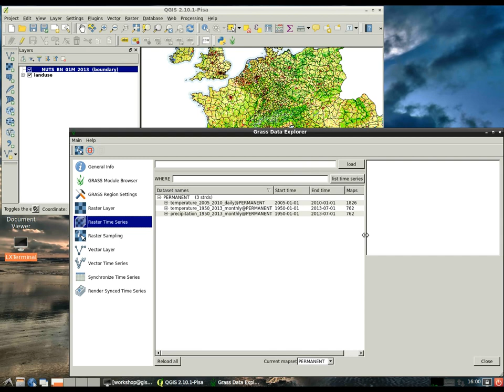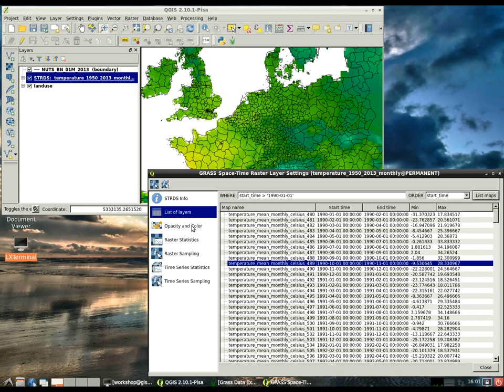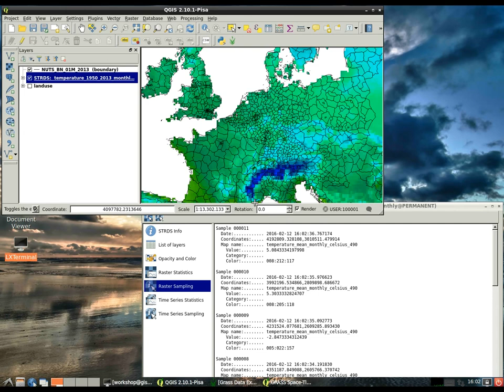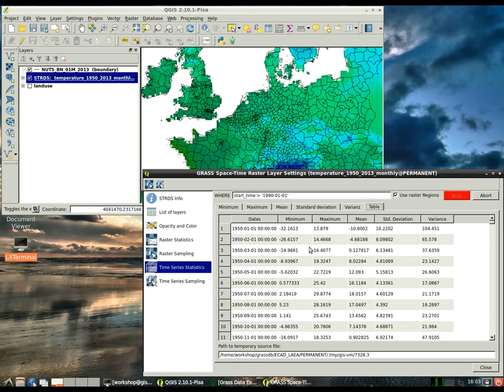Grass Data Explorer -- Part 2/4: Visualisation of a raster time series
The Grass Data Explorer QGIS plugin was designed to explore raster, vector and in particular time series data of a GRASS GIS location in a fast way.

In this part the visualization of a raster time series is demonstrated.